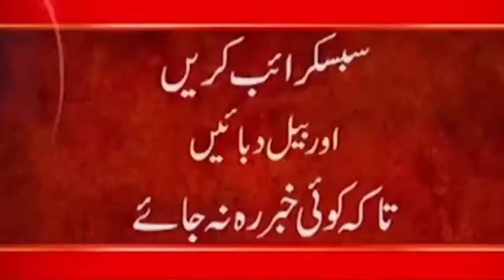Breaking News | India Ka Kabul Ma Kiya Haal Hoa | Sheikh Rasheed Ne Bata Diya | Latest Pakistan News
24ARNews News is Pakistan’s Number 1 News channel known for its quality programs and authentic news. It is Pakistan’s most trusted channel that not only cover news and updates related to Pakistan, but also from around the world.